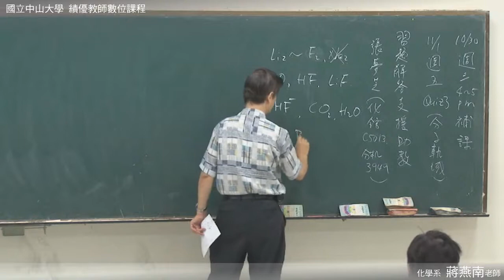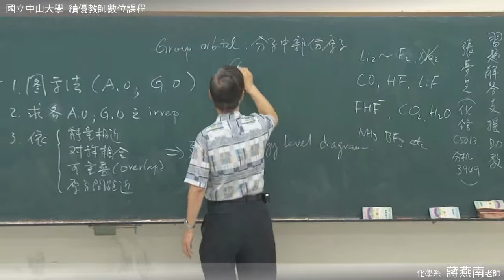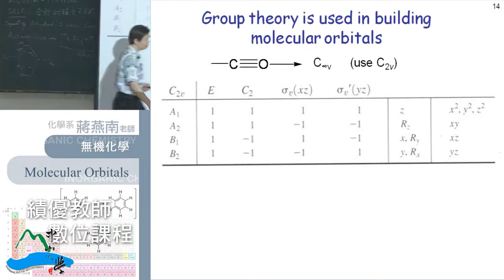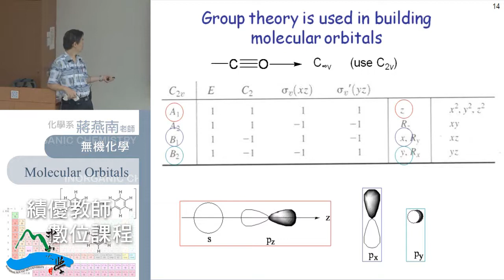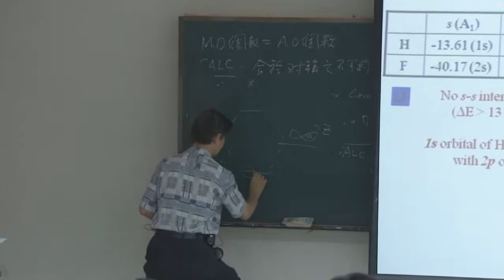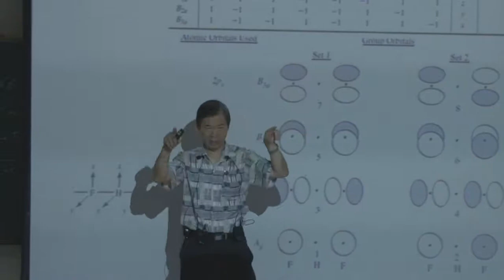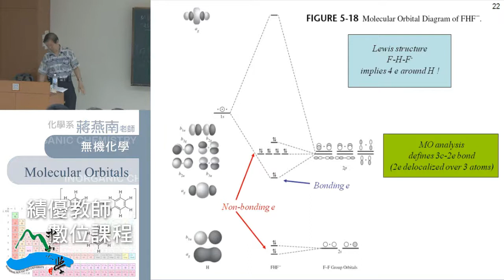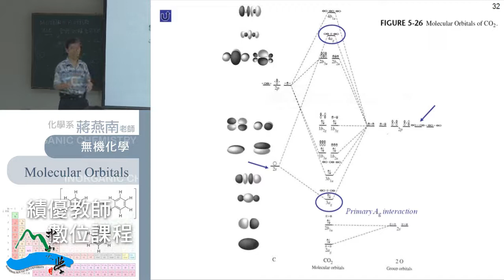《國立中山大學開放式課程》無機化學 12